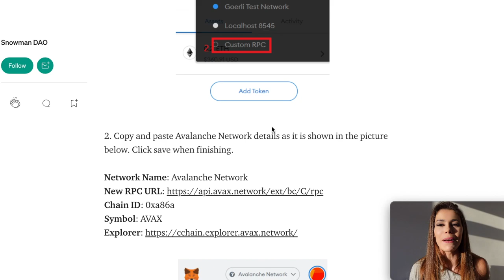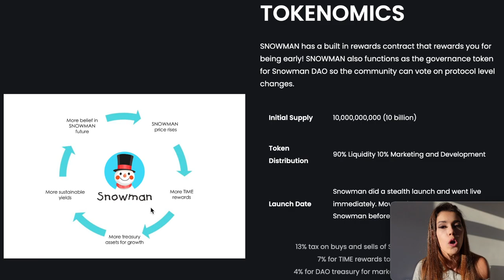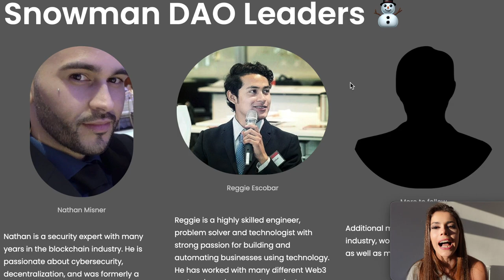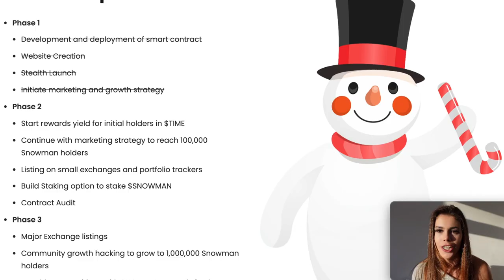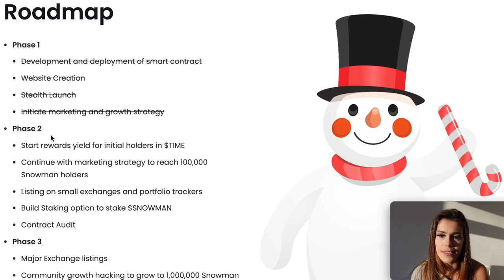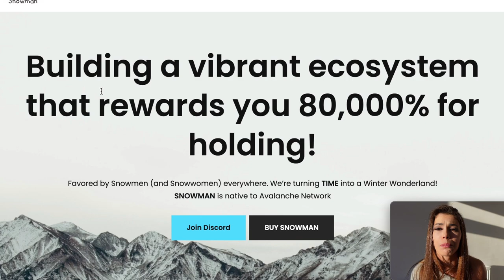GET UP TO 80,000% APY WITH PASSIVE CRYPTO INCOME!! STAKE SNOWMAN TO GET TIME